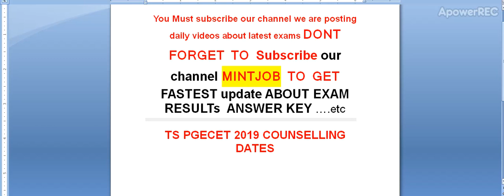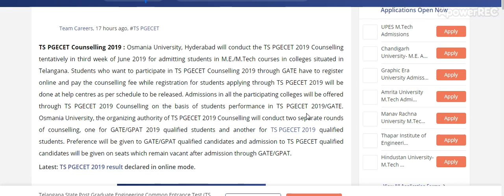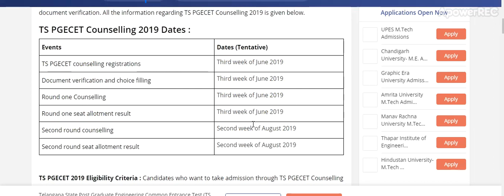TS PGECET 2019 COUNSELLING DATES